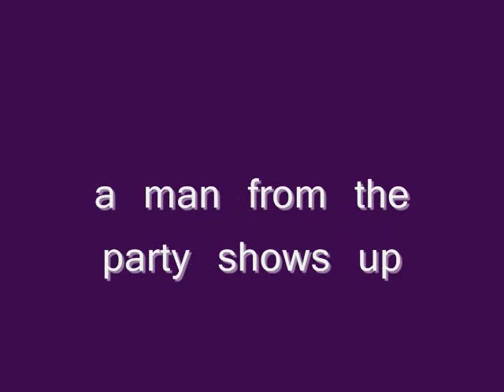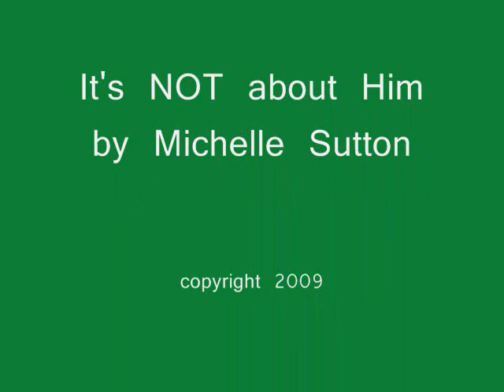Video trailer for It's Not About Him